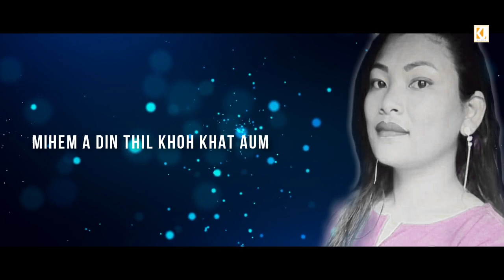Ngailutna || Hatnu Khongsai & Jangboi Haokip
Song : Ngailutna
Vocal : Hatnu Khongsai & Jangboi Haokip
Lyrics & Tune : Henminthang Haokip
Music & rec : S.haopu Kipgen
Edited by K.siem Gangte